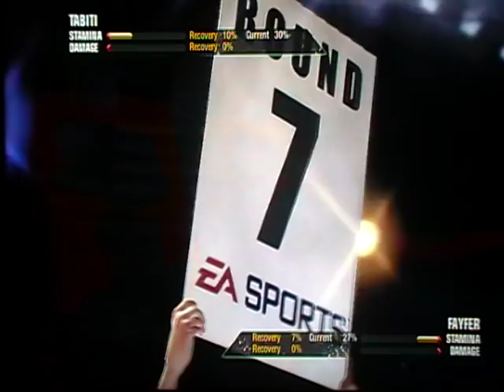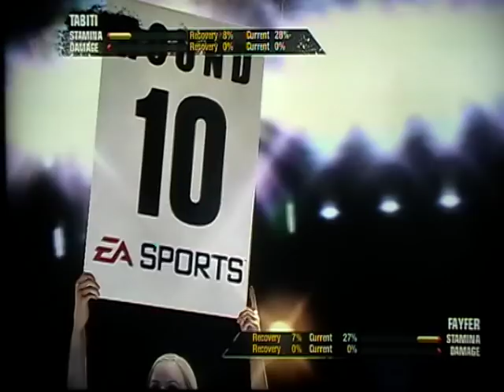Fight Night Champion Эндрю Табити - Руслан Файфер (Andrew Tabiti - Ruslan Fayfer)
Моделирование поединка между Эндрю Табити и Русланом Файфером